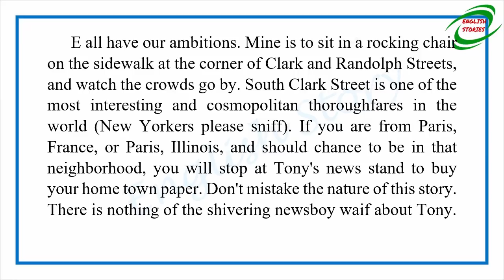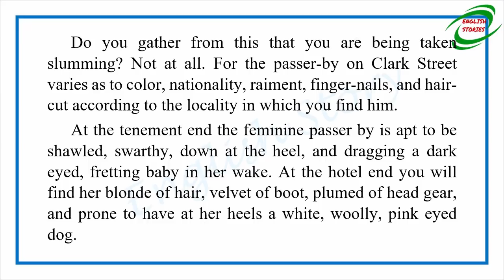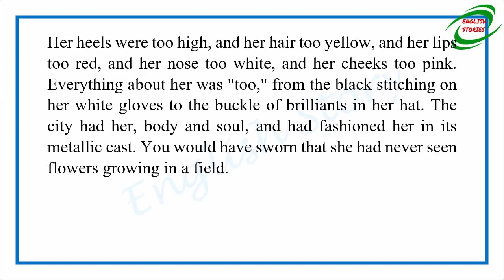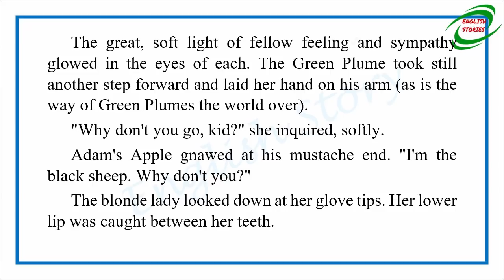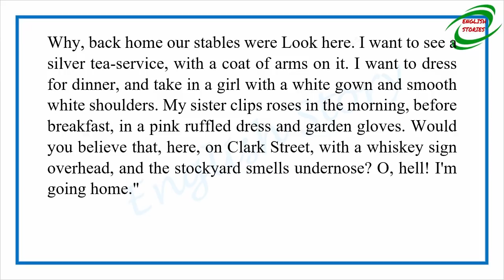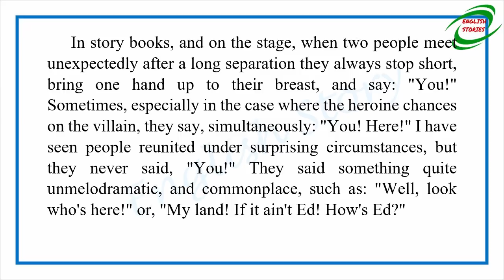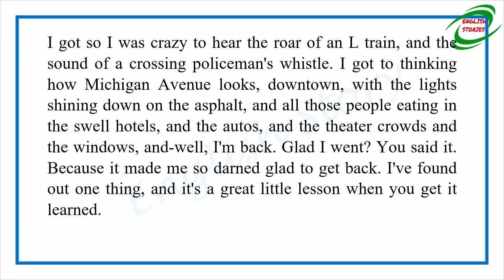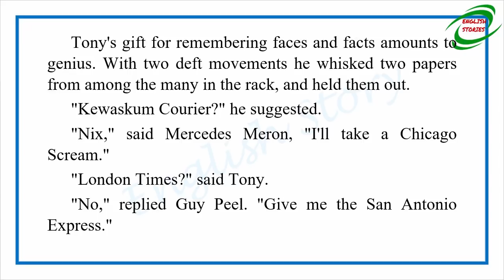Learn English Through Story - That Home Town Feeling by Edna Ferber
Story title: That Home Town Feeling
Author: Edna Ferber